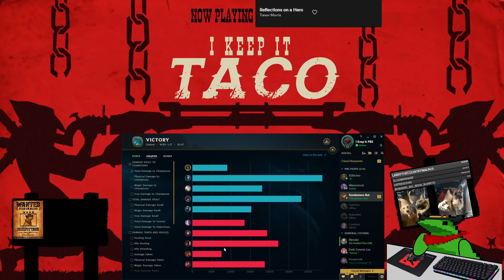Renata the new champ that MAKES THE ENEMY FIGHT EACH OTHER AND REVIVES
🏝️Song List🏝️
Destiny Connect Tick Tock Travelers - Combat Demonstration
Persona 5 - Beneath the Mask
Eastward - Battle
Sengoku Basara - Thunderbolt
Persona 5 - Life Goes On
Alliance Alive - Battle Theme Ignition
KoF 2002 - CUTTING EDGE
Super Robot Wars - Platinum Lucifer
Half Minute Hero - Desperate Strike
RENATA THE NEW CHAMP THAT MAKES THE ENEMY FIGHT EACH OTHER AND REVIVES TEAMMATES
League of Legends season 12 Renata Gameplay!